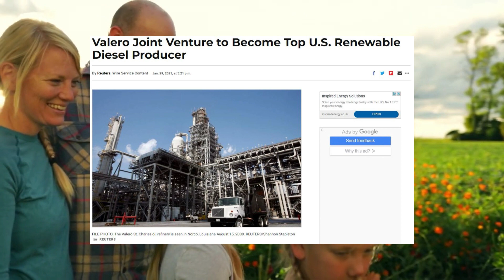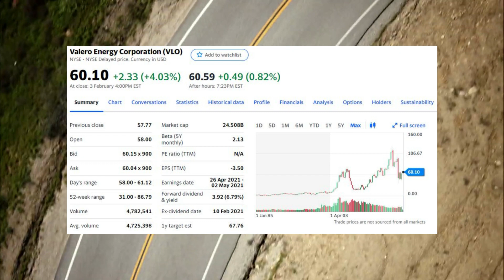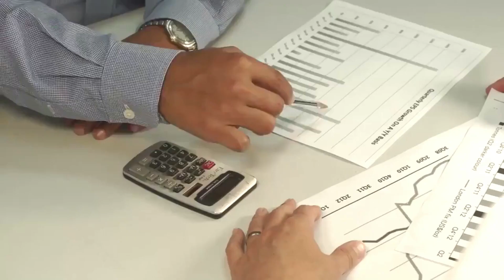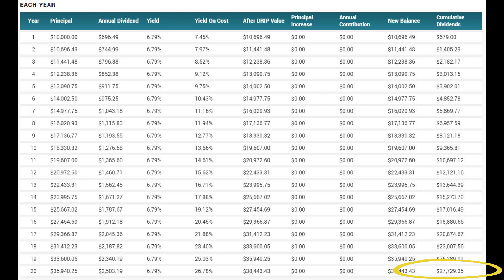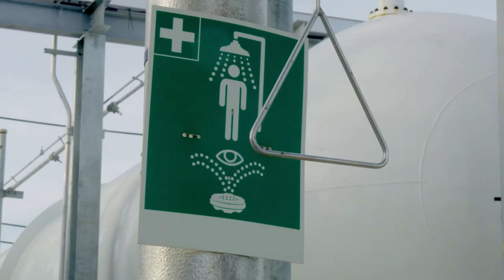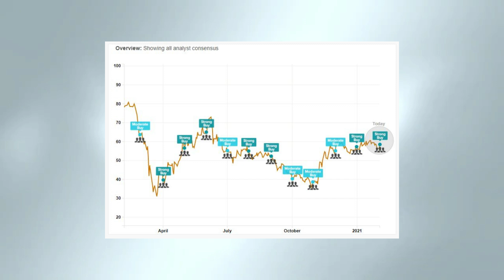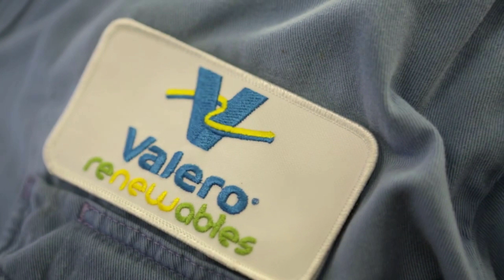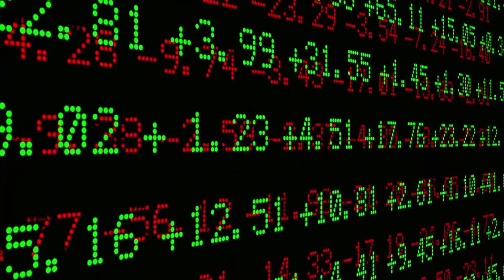Should You Buy 'Valero Energy' Stock - TP Investments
In this video, I will be analysing Valero Energy at this current of time. All from the current price and trends to forecasting future performance! Like the video if you enjoyed and even get yourself a free stock down below with Trading212!
~ Thomas Petiau.